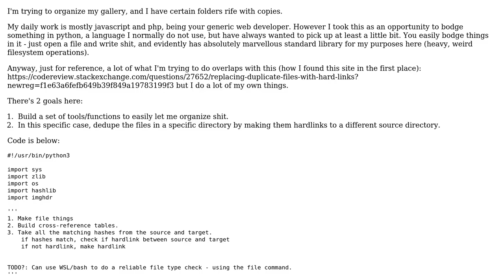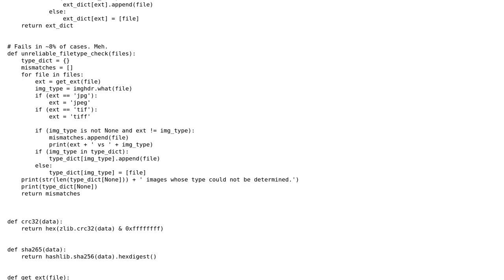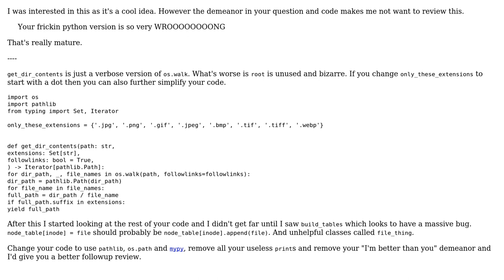Code Review: Deduping files using hardlinks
With thanks & praise to God, and with thanks to the many people who have made this project possible! You are responsible for your own actions.